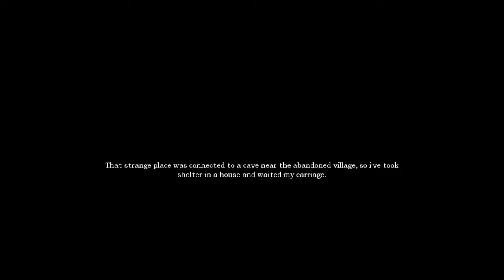Amnesia: The Seed finale - The banishment knife!